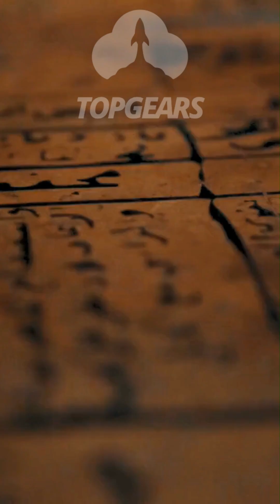Humanity's Future: What Happens After We Colonize Mars? w/ Elon Musk on JRE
What will happen if humans successfully colonize Mars? Elon Musk and Joe Rogan discuss the future of space exploration, the challenges of living on Mars, and what it means for the survival of humanity. Could Mars be our second home, or will it remain a distant dream? Find out in this fascinating conversation!